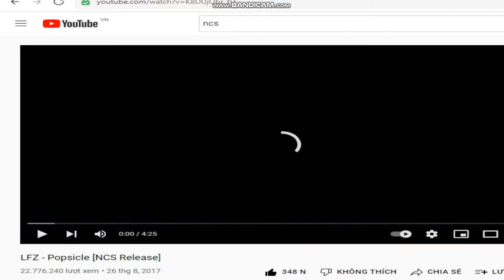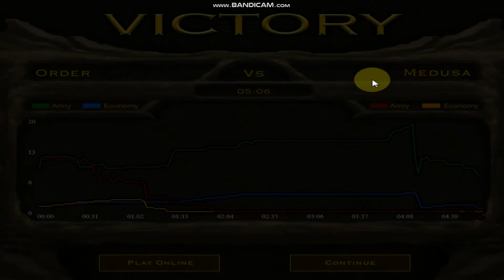Stick War 2 End Game Win Medusa